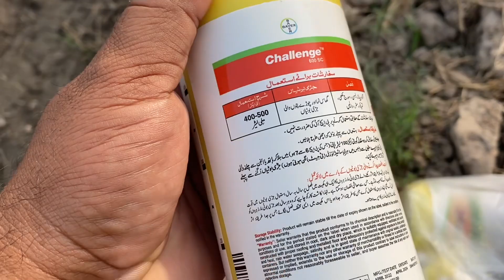مٹر کی پہلی سپرے کے بارے میں معلومات